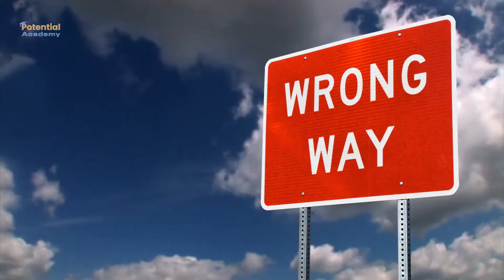How to Stop Worrying What Others Think of You and Live Your Authentic Life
Do you ever feel like you're not living your authentic life because you're too worried about what others think of you? Do you ever feel like you're not good enough? That you have to act a certain way or do certain things because that's what other people expect of you? If so, this video is for you! In it, we discuss five ways to stop worrying and start living your best life. Watch now to learn more!